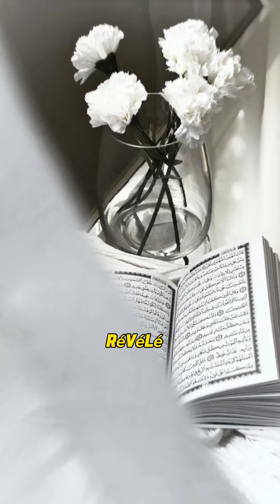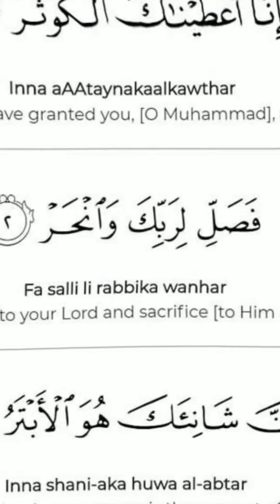Le miracle de la sourate Al-Khawthar